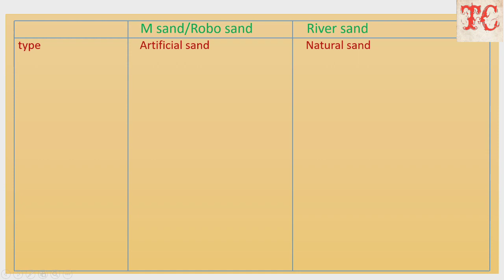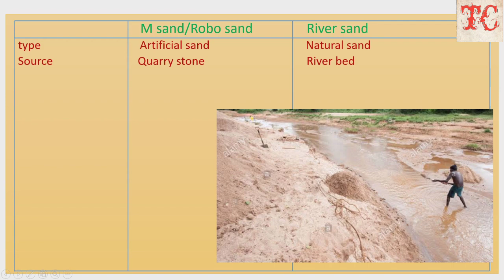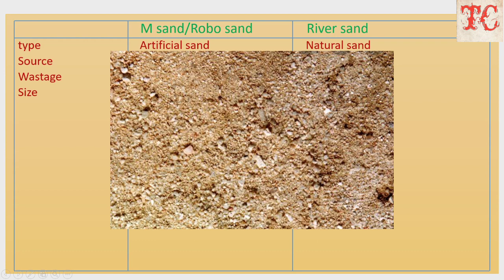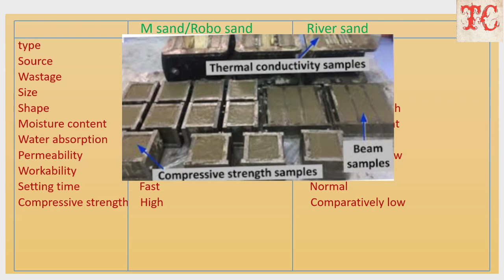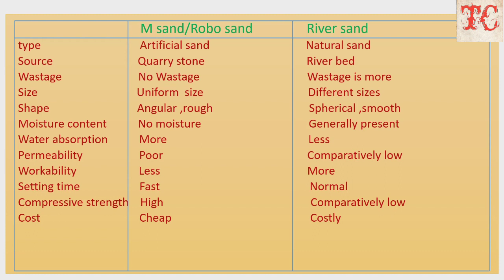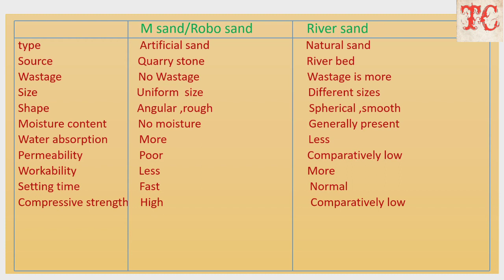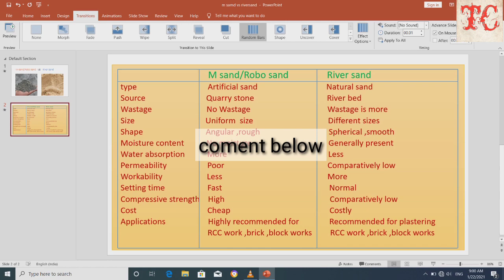M Sand ఎక్కడ వాడాలి ,నది ఇసక ఎక్కడ వాడాలి /difference b/w M Sand vs river Sand / in telugu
మీరు నష్టపోకుండా అలాగే తప్పులు చేయకుండా ఉండటానికి నేను ఈ వీడియో చేస్తున్నాను  ఫ్రెండ్స్

మీకు ఈ వీడియో నచ్చితే LIKE చేసి SHARE చేయండి ఫ్రెండ్స్ అలాగే COMENT ఇవ్వండి.